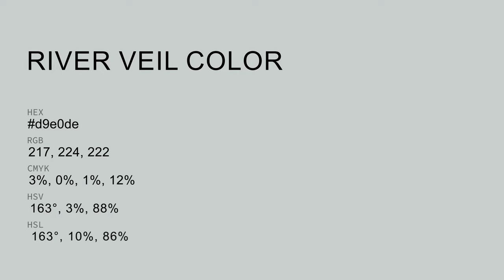River Veil color d9e0de hex color - Grey color - Warm color d9e0de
What color is River Veil ? d9e0de hex color - Grey color - Warm color d9e0de

Hex d9e0de Color Code is also known as River Veil color.

Hex d9e0de Color code in RGB color code model is created after adding 85.10% red color, 87.84% green color and 87.06% blue color.
Hex d9e0de Color code in CMYK color (process color) code model is generated after subtraction of 3% cyan, 0% magenta, 0% yellow and 12% black.